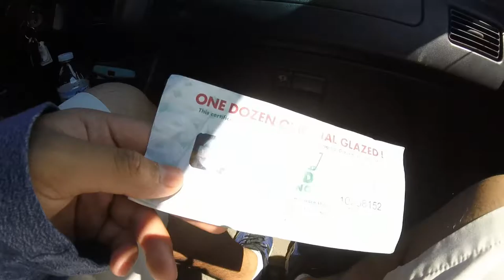Vlog #3 Preparing for Father's Day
Hey guys just a quick upload, I'm using sounds from Global Sound Production check the channel out. Also, hopefully, I get some underwater footage soon! Shout out to my GF for giving me a dozen donut ticket for Krispy Creme!